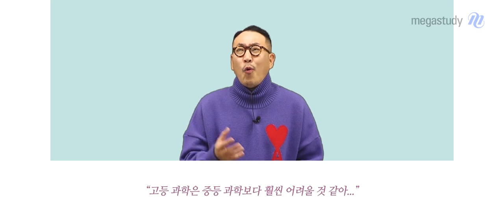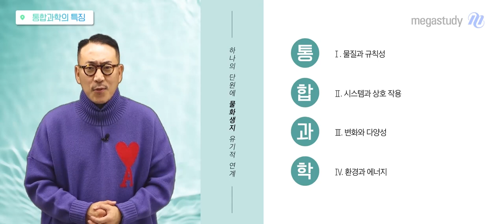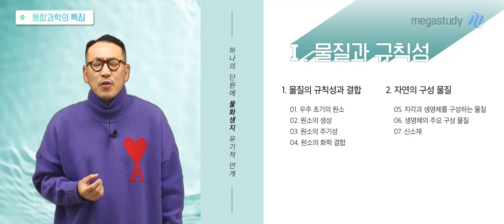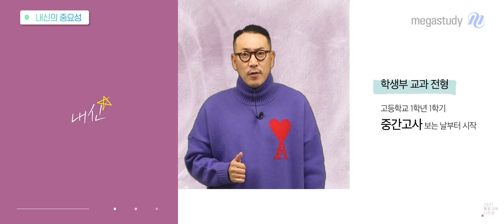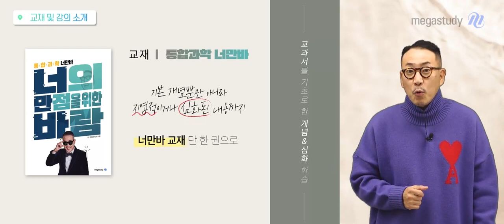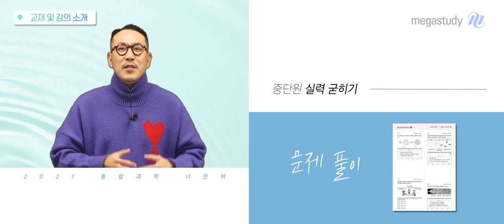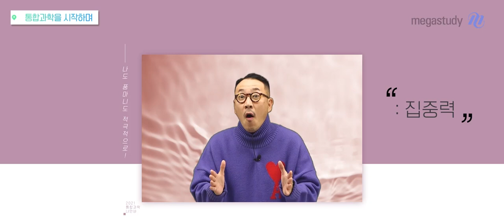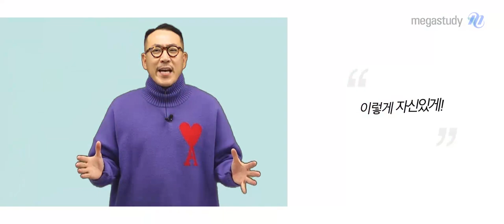[메가스터디] 통합과학 장풍 쌤 - 통합과학 너/만/바 OT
장풍 선생님의 통합과학 너만바  OT입니다.
장풍쌤과 함께 통합과학 정상을 향해 출발해보아요!